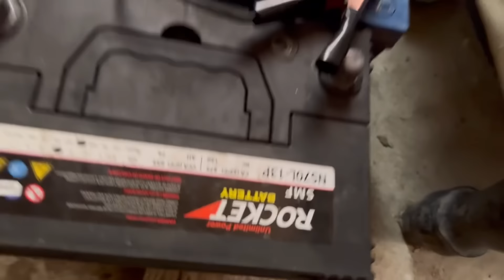BUYING PARTS FOR 1993 F150 RIVER SIDE CAR WASH! CELEBRATING BIRTHDAY 🥳 JULY 16 🎂🎂🎂💝